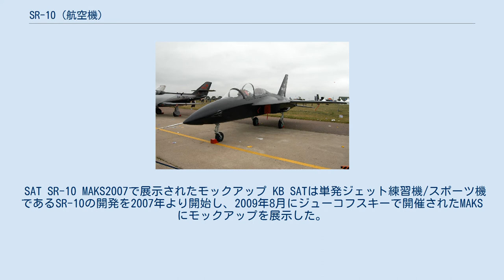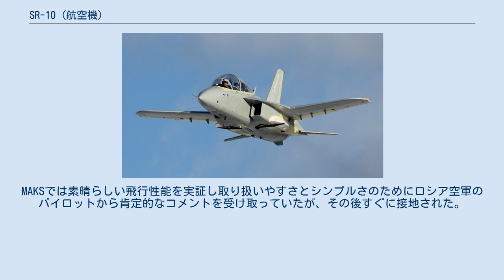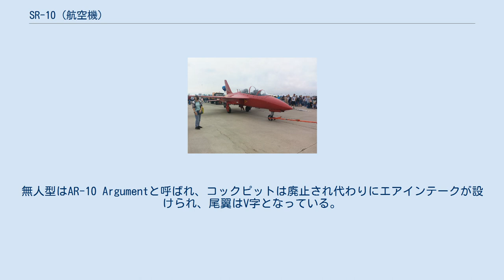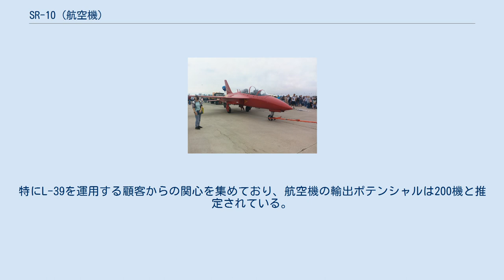SR-10 (航空機)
SR-10 SR-10（ロシア語: СР-10）は、ロシア連邦の航空機メーカーであるKB SATが自主開発した練習機である。
 SAT SR-10 MAKS2007で展示されたモックアップ KB SATは単発ジェット練習機/スポーツ機であるSR-10の開発を2007年より開始し、2009年8月にジューコフスキーで開催されたMAKSにモックアップを展示した。
試作機は2015年12月25日に初飛行し、1回目に40分、2回目に20分飛行した。
 SR-10はロシア空軍に初等練習機として提案されたが、ヤコブレフが開発したYak-152が選定されて選考より漏れている。
そのためYak-152とYak-130の間を埋める中等練習機として売り込みが続けられた。
 2014年4月、草案がロシア国防省の会議で検討され、国防大臣の承認を受け、空軍の参加を含むいくつかの試作機の製造設のための組織が準備された。
 2015年9月には、ロシア国防省向けに16機以上を生産するとの報道された。
 2016年5月には国防省の代表者と合意したプログラムに従って約30回の試験飛行を経て、モスクワのグロモフ飛行研究センターで予備試験が実施され、2017年に国家共同試験(GSI)を実施する決定が行われた。
その時点で供給は2018年が期待されていた。
計画では2016年後半に最初の最初の試作機(飛行しているのは実証機)の生産を開始し、その後第2試作機の生産が期待される。
これらにはリャザン国家機器製造工場が開発したグラスコックピットを装備されるがエンジンはAL-25TLを装備しGSIをパスする予定。
しかし10月にはこの計画は延期され、ロシア航空宇宙軍向けの最初のSR-10訓練機は、2017年後半に生産される計画となった。
同時に2020年までには約20機が試験用に配備される予定と報告された。
 2016年7月24日、SR-10の購入契約はすでに準備されており、合意の段階にあると報じられた。
 2017年7月に開催されたMAKSではSR-10の実機が初公開された。
MAKSでは素晴らしい飛行性能を実証し取り扱いやすさとシンプルさのためにロシア空軍のパイロットから肯定的なコメントを受け取っていたが、その後すぐに接地された。
 2017年8月29日、生産の開始時期が2019年に再び延期されたことが報じられた。
一方で初期バッジは50機に増加していた。
その後10月にロシア空軍は2018年にSR-10を受領することが報告された。
 2018年2月15日、Mil.Pressはロシア軍のパイロットの訓練システムへのSR-10の統合に関する作業はまだ実施されていないと報告した。
22日には2018年末までに国家試験が開始されないと報道され、最終的に9月13日に資金割り当てがないことから中断されたことが確認された。
 これは2027年までの国家兵器計画の欠如に関連する財政難によりスモレンスク航空機工場での初期ロット3機における生産の組織化問題が当初の予定を妨げたことにある、発行価格は約40億ルーブルだったという。
スモレンスク航空機工場の関係者は4月13日に組立が始まるまでにはかなり準備作業が必要であると述べ、すべてがうまくいけば12営業日の条件の元最初の機体を組み立てるのに約1年かかるだろうと指摘していた。
ダゲスタン共和国の地方政府はSR-10の部品の生産について議論した。
 機体は中翼式で、近代的な複合材料を広範に使用し大幅に機体重量を軽減し、機体寿命を延ばしている。
主翼には前に10度角度をつけた全複合材製の前進翼を用いるという珍しい形態となっている。
前進翼の失速速度が遅いという特徴から、6-8Gの最大過負荷ですべての曲技飛行操縦を行うことができるようになる。
機体制御は、油圧によるサポート付きの機械式となっている。
 操縦席は通常の練習機と同じくタンデム式の複座である。
すべての高度と速度でパイロットの安全を確保するため射出座席にはゼロ・ゼロ方式のK-93-10を搭載している。
計器類は顧客の要望に応じて多機能ディスプレイに交換できる。
 エンジンは試作機にはイーウチェンコ製のAI-25TLを搭載している。
量産機のエンジンとしてAL-55やRD-2500、SM-100のような候補があったが、AL-55が装備される見込みである。
しかしAL-55エンジンの適応には時間がかかるため、最初の機体には国防省の在庫にあるAL-25TLが装備されることとなった。
AL-55については...